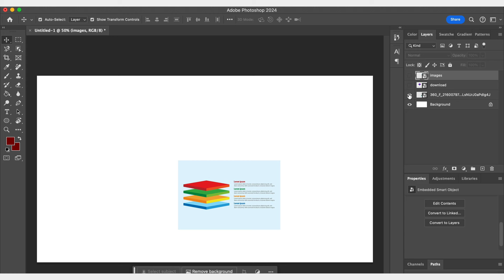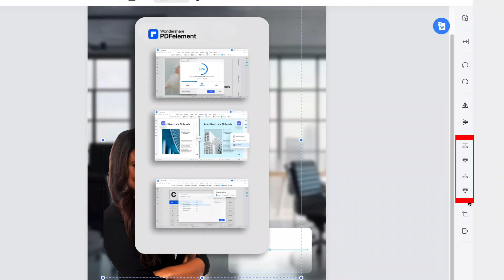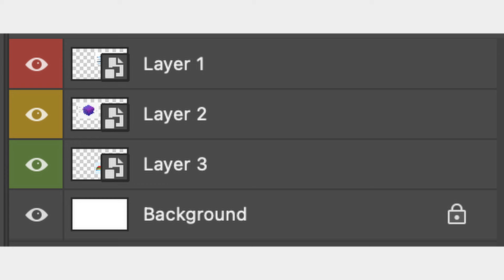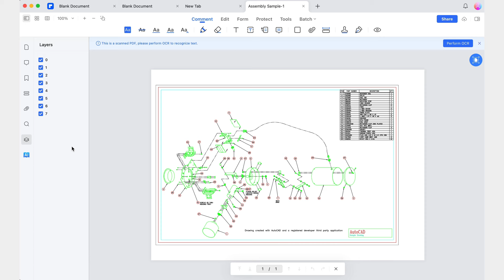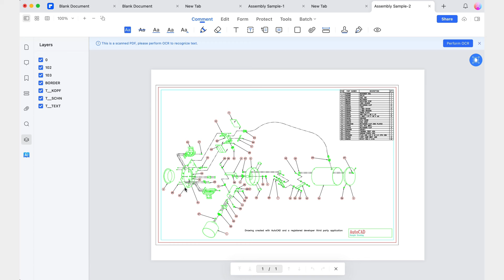Manage PDF Layers on Macbook - What's New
Learn how to manage PDF layers on your Macbook with our easy tutorial. Stay organized and efficient with this new feature.

⌚ Timestamps
0:00 Introduction
0:57 Arrange the layers of text and images on PDF file
2:34 Arrange the layers from the list
4:19 Wrap up